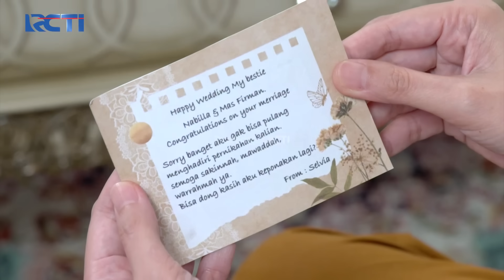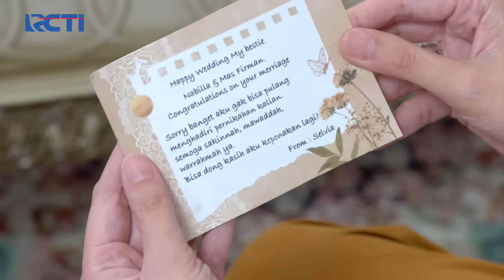RAYA BUKA SUARA! Bukan Wilda Yang Celakai Nabila | JANGAN BERCERAI BUNDA | EPS 426\427 | (2\5)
RAYA BUKA SUARA! Bukan Wilda Yang Celakai Nabila

Saksikan selengkapnyaaa disini :
Nick Vs Kiki Pressure Test Sebelum Final!